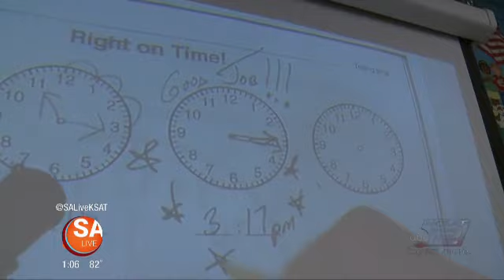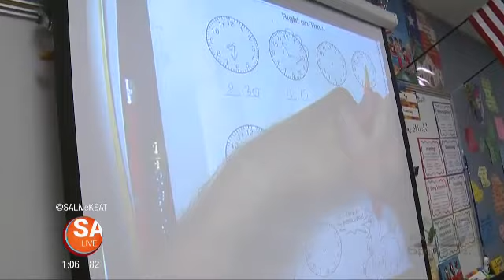MS. MARTINEZ 2ND GRADE-AUE ELEM. KSAT-12/SA LIVE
Elizabeth Martinez has been an educator for 30 years and has a special bond with her students.  KSAT-12's Jeff Roper was invited to go back to school and find out why this SA teacher is so special to many.